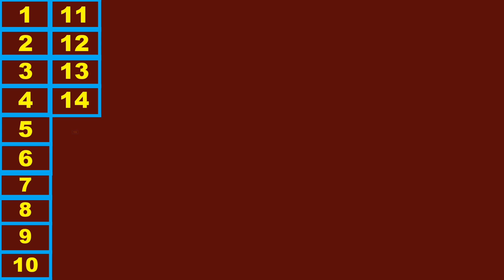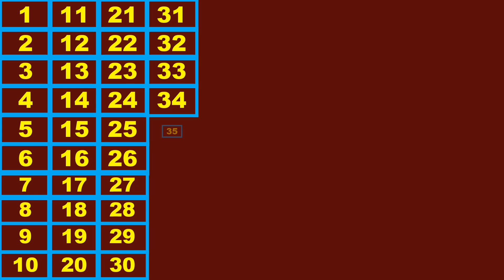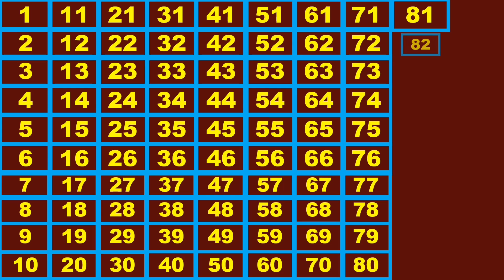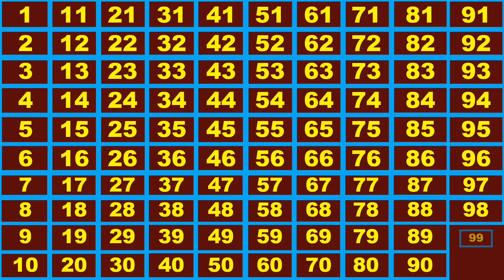Counting 1 to 100 |learn number| Ginti angreji me | 123 numbers | ginti 1 se 100 tak